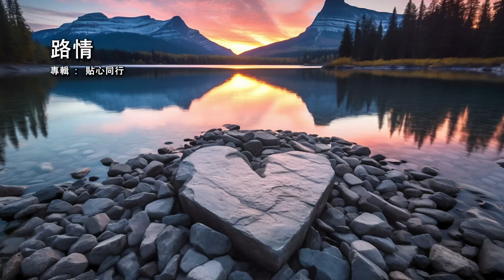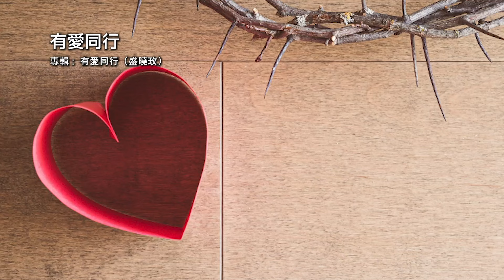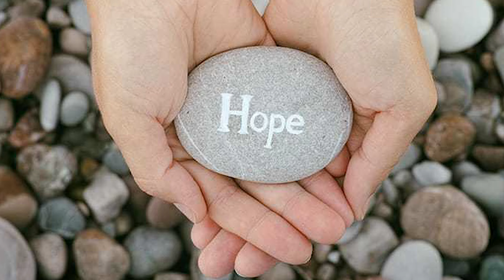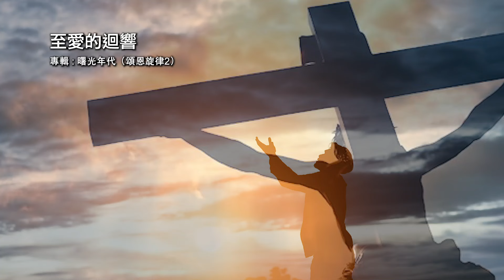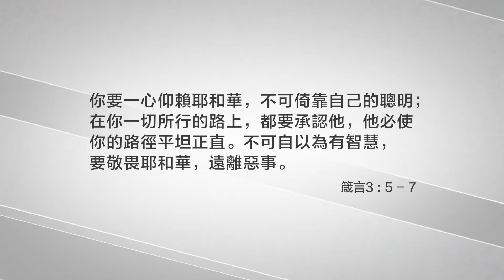【立命在人群】電台見證 (09/29/2024 多倫多播放) (中醫/使命/林淑蓮)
學了中醫的林淑蓮與行醫的丈夫移居了加國後，在生活上有很大程度的不適應，但神卻讓他們有安身立命的方向及使命，在不同的境遇中倚靠及委身助人。丘放河牧師續分享【丘靈淺談】第十二講。